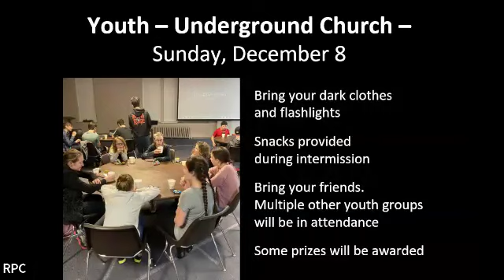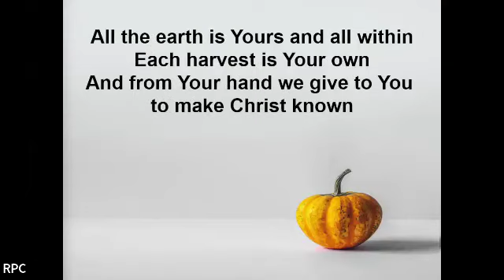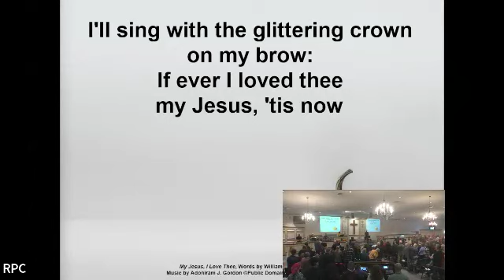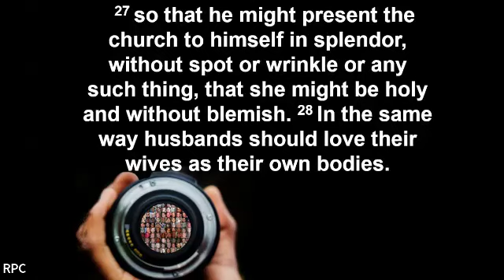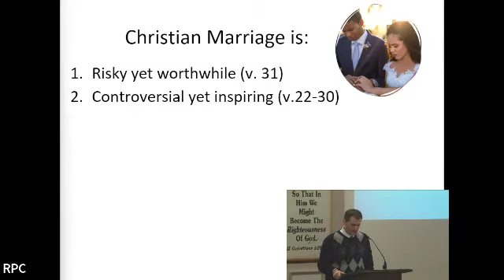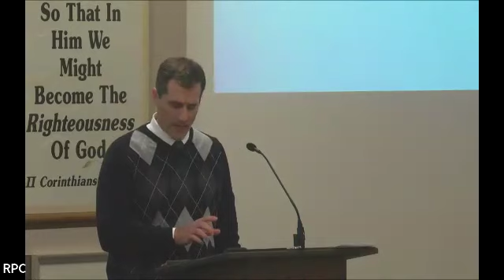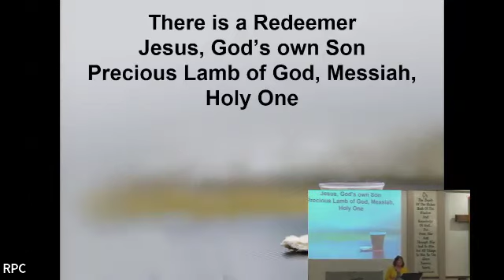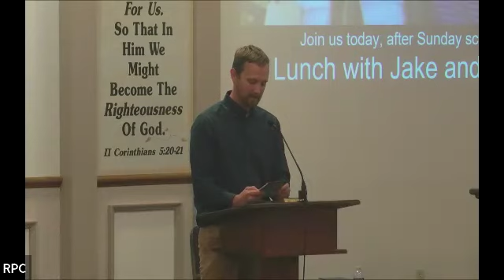The Church in Daily Life Marriage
Ephesians 5:21-33, Rev Dr. David Kieffer